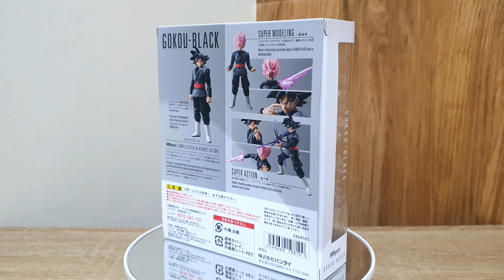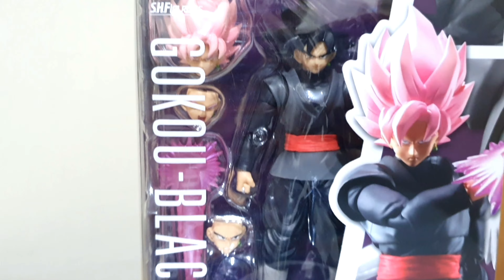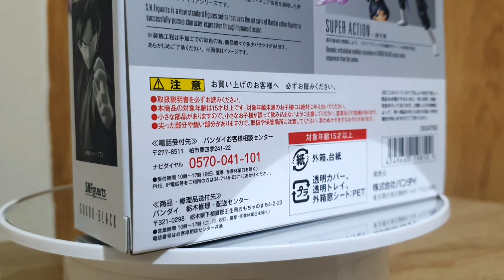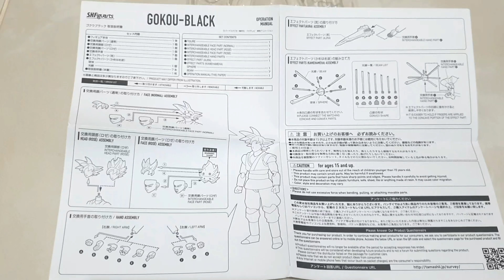GOKU BLACK - SHF DRAGON BALL GOKU BLACK REVIEW INDONESIA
Berikut adalah review figure keluaran dari Bandai yaitu SHF Goku Black